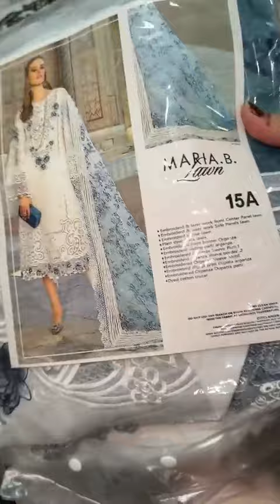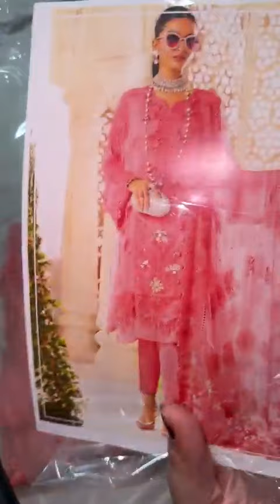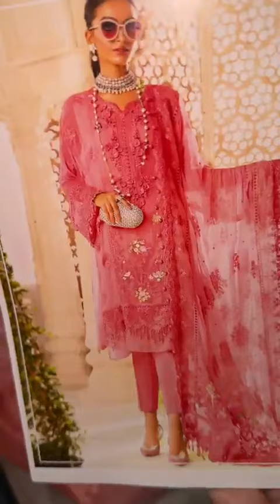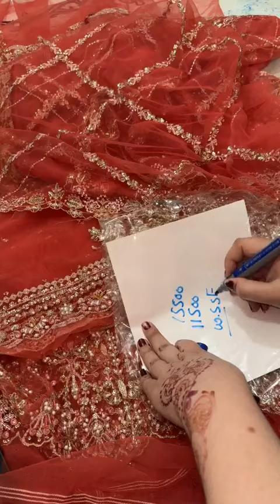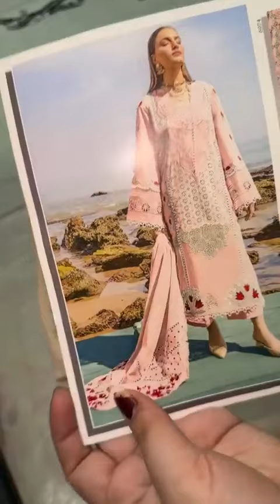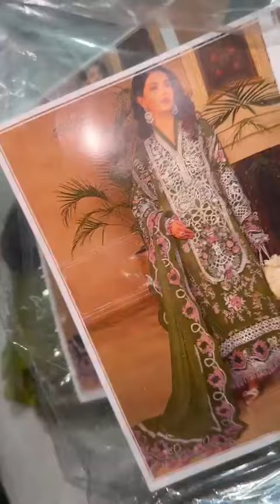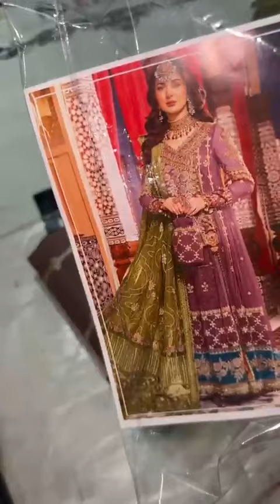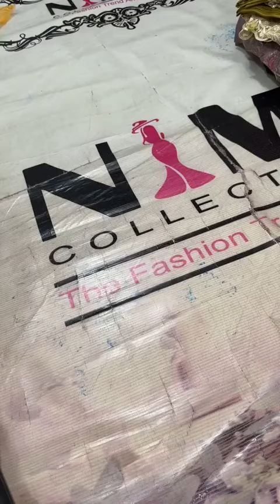Rs.3750 Weekend Sale is On @NimzCollectionpk